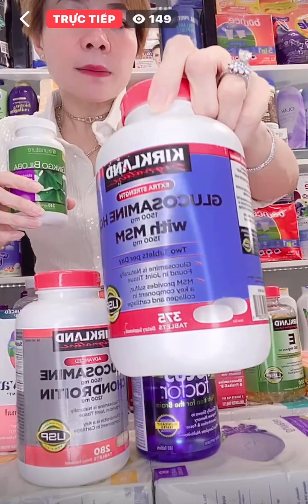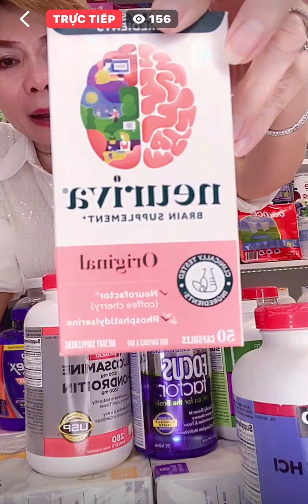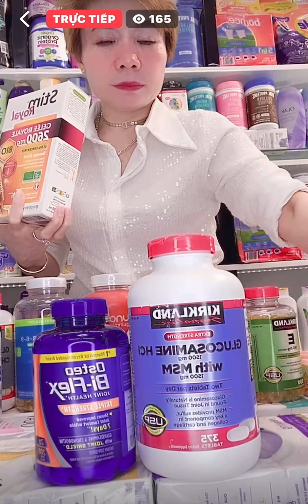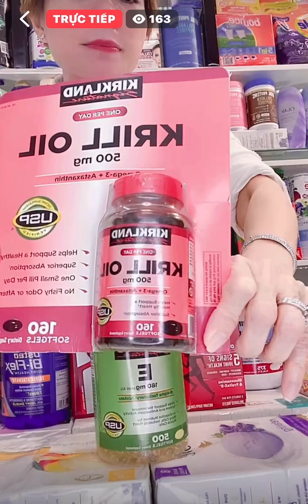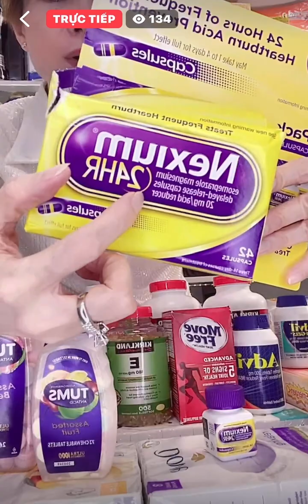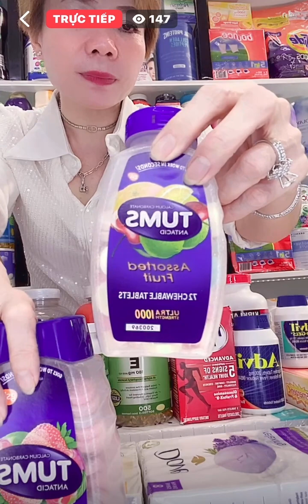Thực Phẩm Chức Năng Sách Tay Chính Hàng Pháp Mỹ 100/100